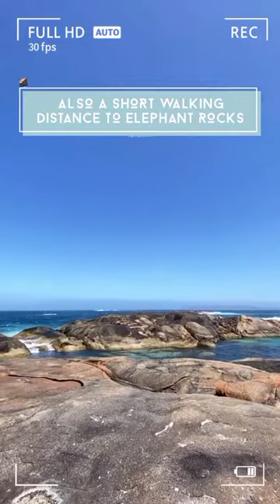Take a dip at Greens Pool, Denmark 😍🌊